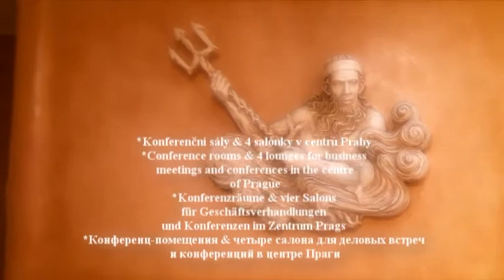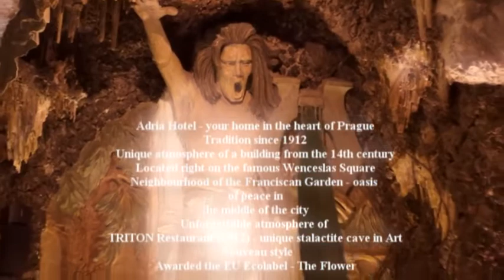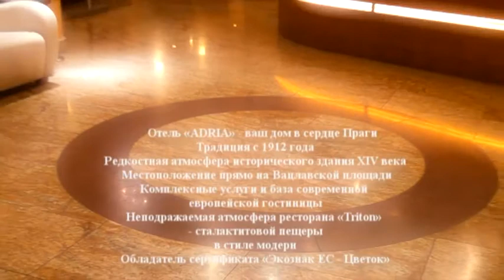Adria hotel Praha (2014)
Adria hotel Praha
Triton Restaurant